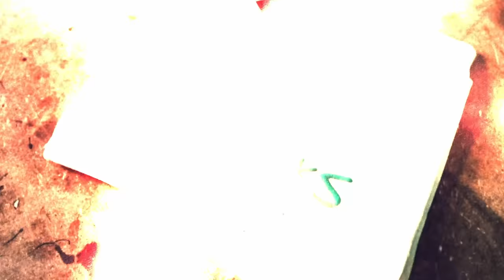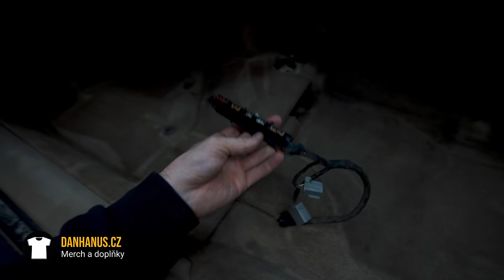Tam jezdil pejsek! | Čištění interiéru Volva XC70 | Koch Chemie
Nové u mě na eshopu můžeš koupil Koch Chemii. Dlouho mě nenadchla chemie pro auta jako právě Koch Chemie a proto jsem se rozhodl si ji dát na eshop. Poměr cena/výkon je bezkonkurenční.

🎧 Podcast - Na koberečku s Dušanem

Kapitoly:
0:00 Úvod